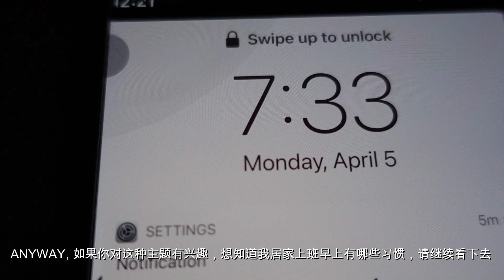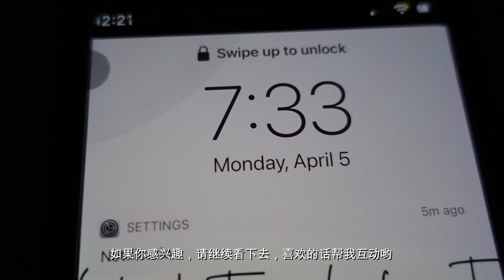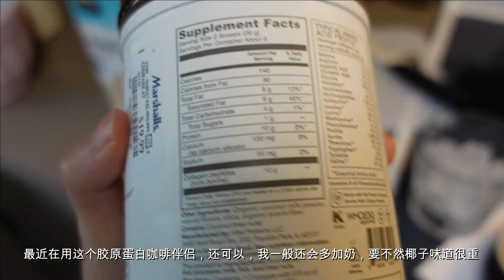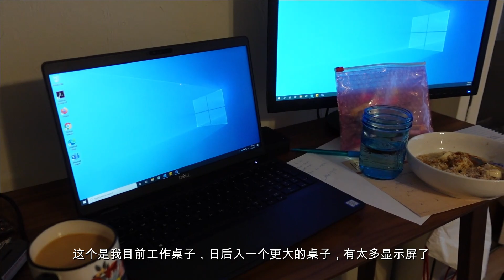Realistic WFH Morning Routine As a✨Zillennial✨| 居家办公早晨习惯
Things Mentioned in this video:
卫衣My sweatshirt AlwaysTrueCo:

防晒Sunscreen (I have dry/normal skin):
Biossance squalane zinc sunscreen SPF 30
(this works really well on my skintone)

咖啡机Nespresso Vertuo Plus:

EDITING ：
相机CAMERA：SONY ZV1
剪辑软件EDITING SOFTWARE：FILMORA
封面THUMNAIL：美图秀秀 MEITU

（emmapeng10）
（emmapeng0619）